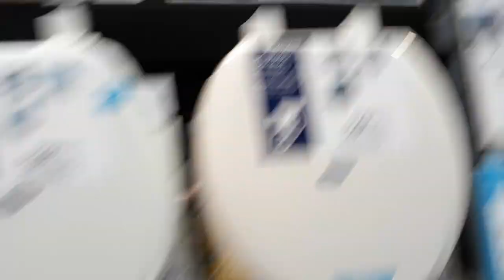10.152: Lowe's in Thousand Oaks, California.